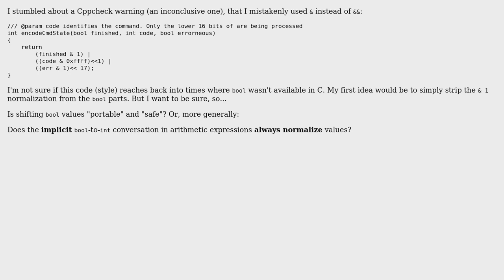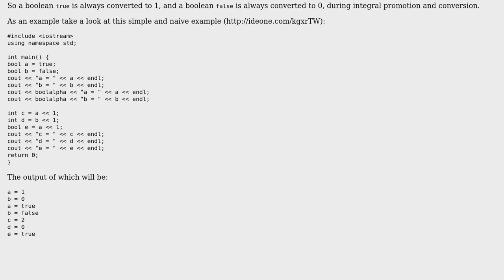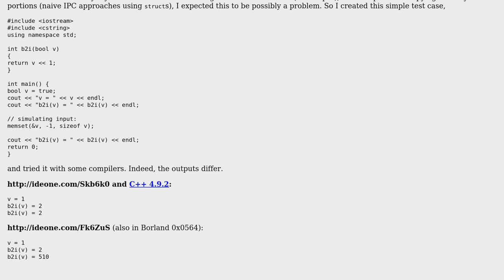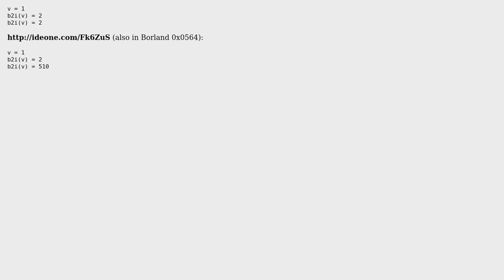Software Engineering: Is it always safe to shift bool values? (2 Solutions!!)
Software Engineering: Is it always safe to shift bool values?

With thanks & praise to God, and with thanks to the many people who have made this project possible! | Content (except music & images) licensed under CC BY-SA | Music | Images & others | With thanks to user Wolf user Tommy Andersen and the Stack Exchange Network Trademarks are property of their respective owners. You are responsible for your own actions.